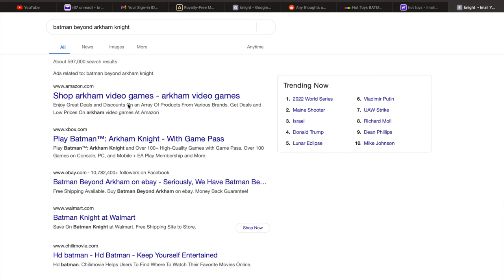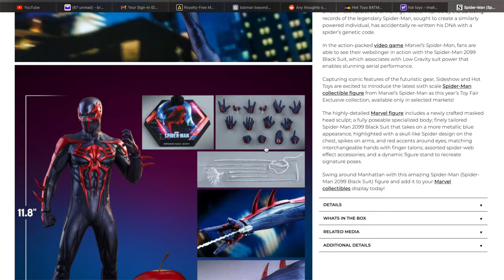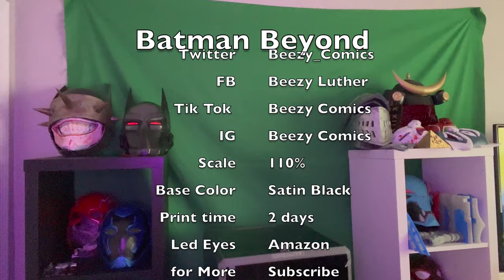Making A Batman Beyond Arkham Knight Helmet 3d print tutorial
From sanding to soldering adding LED eyes and achieving a screen accurate look this video has it all. In this video I bring the Batman Arkham Knight King Helmet to life. this is a 3d printed replica.

- Beezy Comics